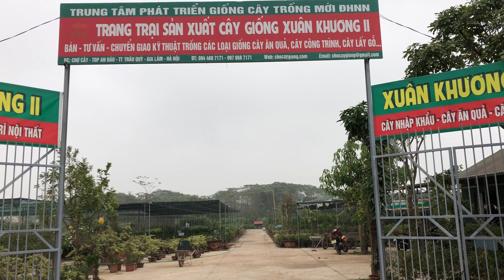Cây Hoa Anh Đào Đang Nở Hoa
➡️ Thích nghi tốt khí hậu mát
✅ Trồng đc trên nhiều loại đất khác nhau
⚠️ Cam kết giống chuẩn 💯%
📌 Tư vấn hỗ trợ kỹ thuật chăm sóc.
Trung tâm cây giống Xuân Khương
🏡 Địa chỉ:Thị trấn Trâu Quỳ, huyện Gia Lâm, TP Hà Nội